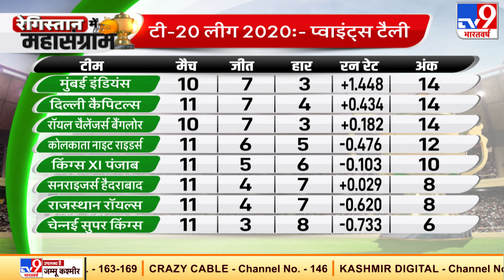Chennai Vs RCB में आज कौन बनेगा सिकंदर? | Registan Me Mahasangram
प्लेऑफ की दौड़ से लगभग बाहर हो चुकी ChennaiSuperKings लीग की अंकतालिका में आखिरी पायदान पर है. रविवार यानि आज चेन्नई का मुकाबला बेहतरीन फॉर्म में चल रही RCB से होगा. दूसरा मुकाबला मुंबई इंडियंस और राजस्थान रॉयल्स के बीच खेला जाएगा.